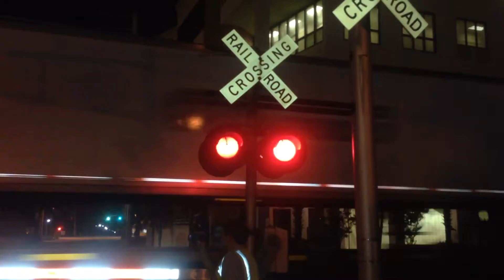FEC222-05 west palm Beach FL 9/5/2014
Engines 106,and the CITX141 heading north with toots from the crew!